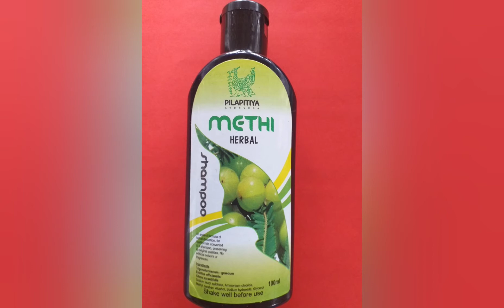methi ෂැම්පු (methi shampoo)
පිලපිටිය maithi ඖෂධීය ෂැම්පු
හිසකෙස් වැටීම අඩු කරයි හිසකෙස් වර්ධනය කරයි හිස්සොරි පාලනය කරයි වෙළඳ පොලේ බහුලව විකිණෙන ෂැම්පු එකක් ලෙස මෙය අපට නම් කළ හැක